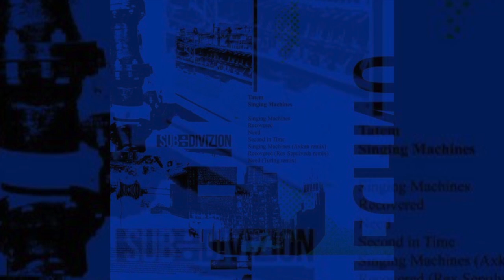SUB035 | Tatem ÷ Need [PREVIEW]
Tatem is back with another impressive release 'Singing Machines' which features remixes from Axkan, Rex Sepulveda, and Turing.

Title: Need
Artist: Tatem
Genre: Techno
Catalog: SUB035
Format: Digital
Label: Sub÷Divizion Records